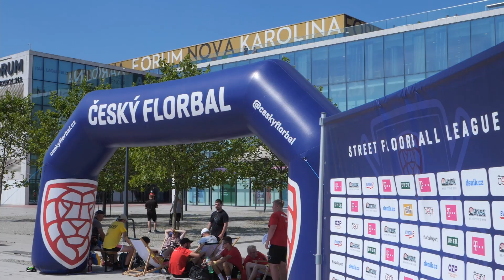Street Floorball League 2021 - Ostrava